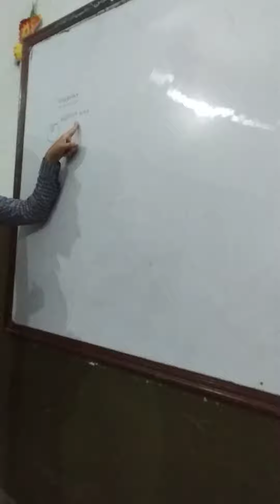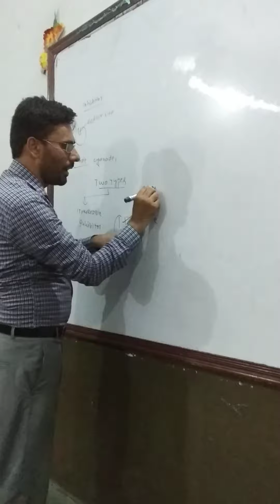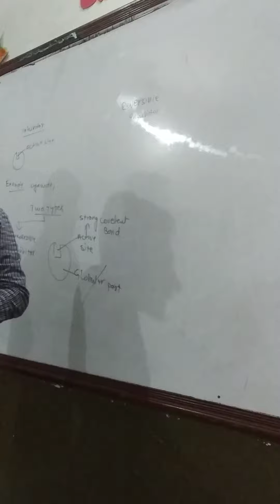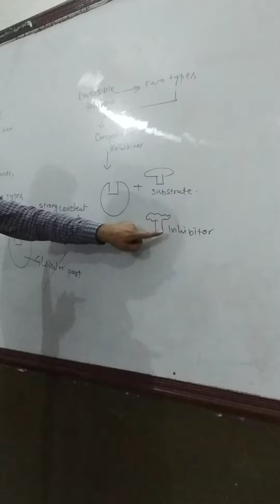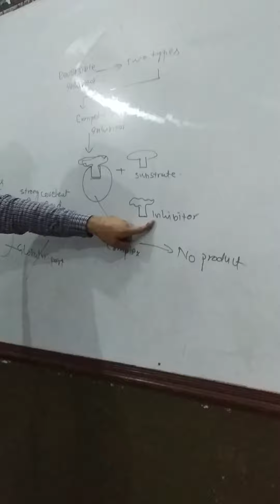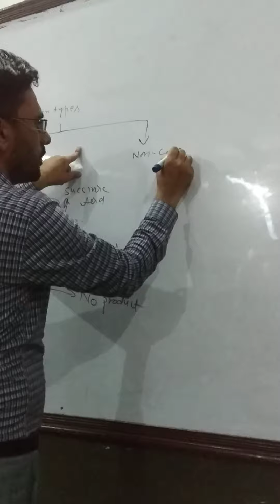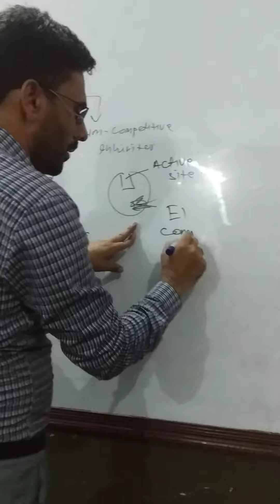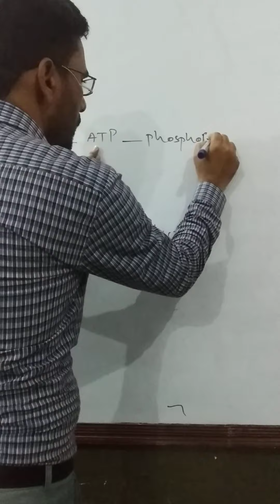Enzyme inhibition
enzyme